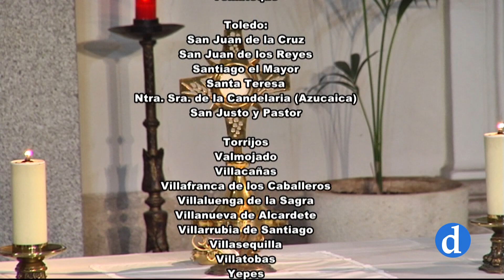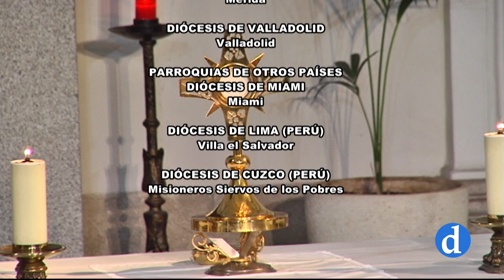Escuela Diocesana de Oración | Catequesis 20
La Escuela Diocesana de Oración es una iniciativa para este curso pastoral que coordinará la nueva delegación de Espiritualidad. Impartido por el Arzobispo de Toledo, Mons. Francisco Cerro Chaves, esta actividad contará con testimonios de orantes.

El objetivo de esta acción pastoral es ofrecer, a todas las personas que forman parte de la Archidiócesis de Toledo, una escuela de oración y profundizar en la dimensión orante de la vida.
Asimismo, pretende aunar y coordinar a todos los centros de espiritualidad diocesanos para que, a través de los grupos de oración, sea un auténtico acompañamiento en la oración cristiana.